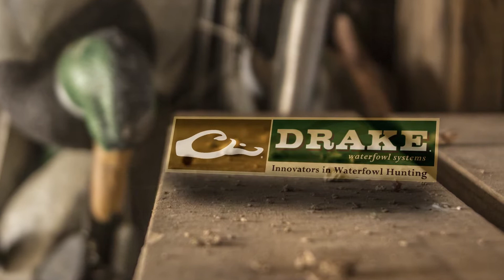DU TV 2017 Episode 1 - "Northern Skies"